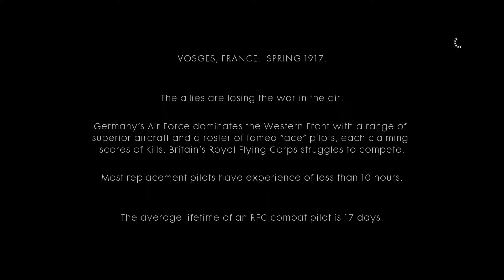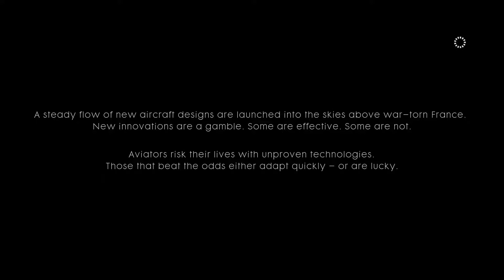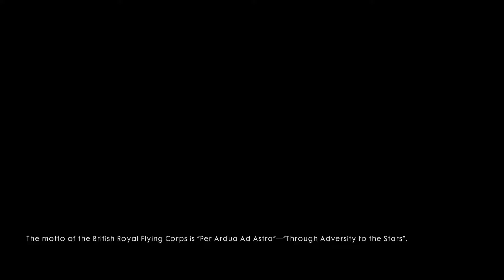Let's Play: Battlefield 1 Part 4- Pilot and a Gambler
Part Four of my Battlefield 1 Let's Play Series.